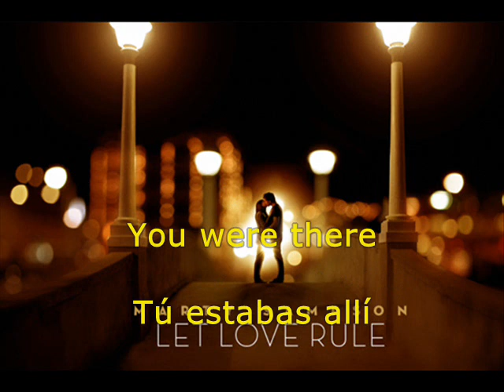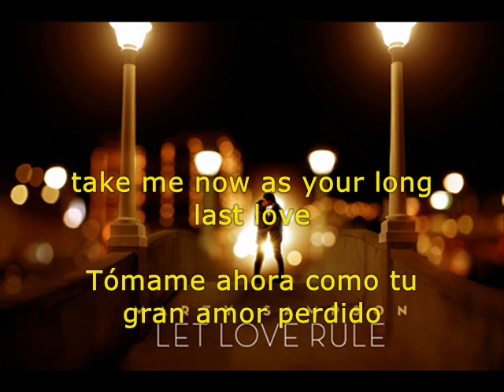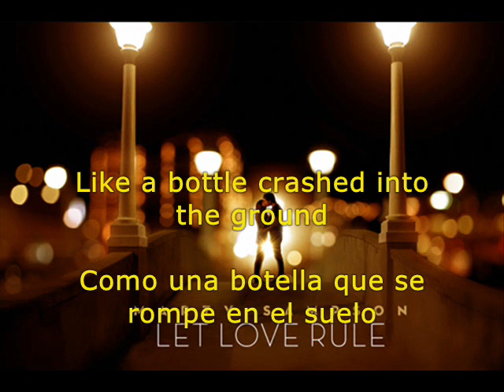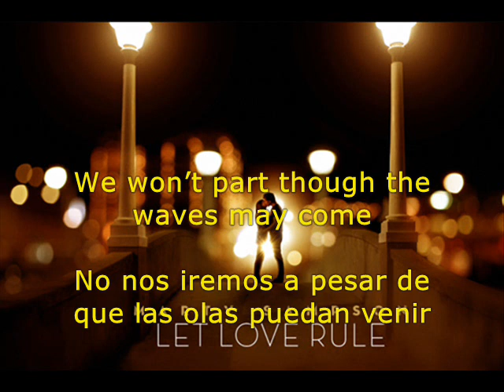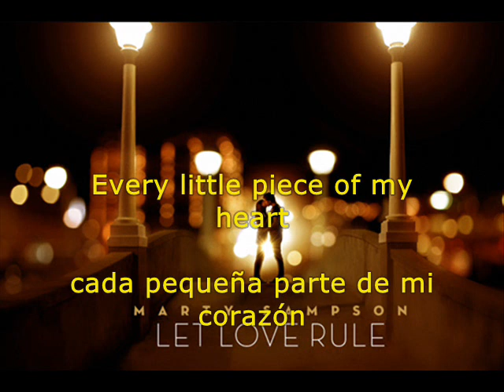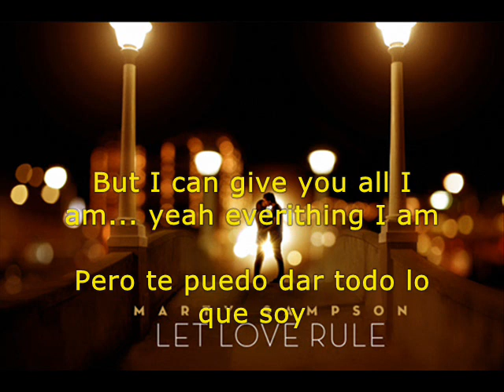marty sampson-castle wall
una excelente canción de marty sampson